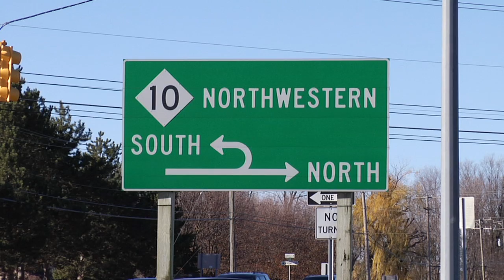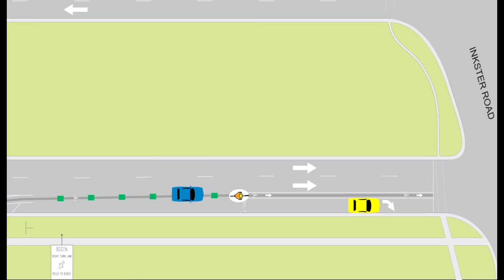Northwestern Highway Bicycle Lane: A Safer Place to Ride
December 5, 2012 -- A new kind of designated bike lane along M-10 in Oakland County, one of the first of its type in Michigan, is just one of the ways MDOT is working to accommodate all users of Michigan's transportation system.